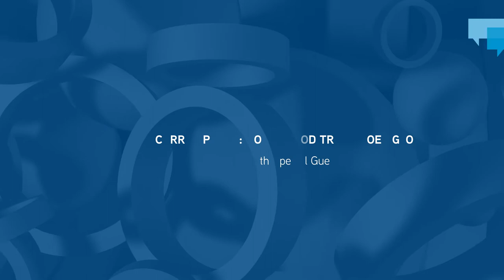Retail Independent: Conversations with Saira | Episode 4 - Akash Kapoor, Curry Up Now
In our latest episode of Retail Independent: Conversations with Saira, we learn the backstory of QSR Curry Up Now as told by their “Chief Troublemaker” (Founder and CEO) Akash Kapoor. With a national footprint of more than a dozen locations and counting, the chain has grown quite the following since 2009 by offering Indian street food in a fast casual setting with restaurants, food trucks, catering services and a Mortar & Pestle bar.

During this 6-minute episode, Kapoor shares how his team has used data to scale up from their home base in the Bay Area, what their evolution from food truck to brick-and-mortar looked like, the importance of sustainability in their business model and how their target market is a “10 year old kid who doesn’t want to eat off of a kids menu.”